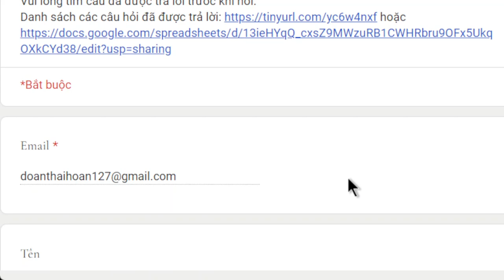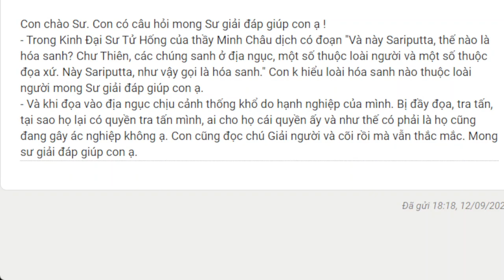Loài người có hóa sanh ?